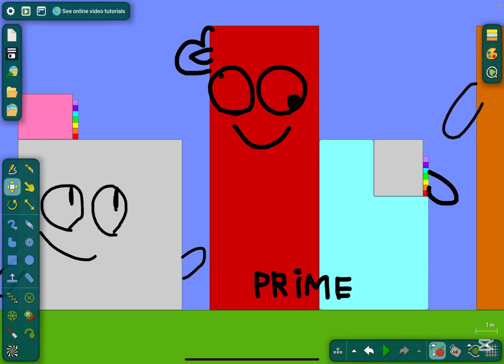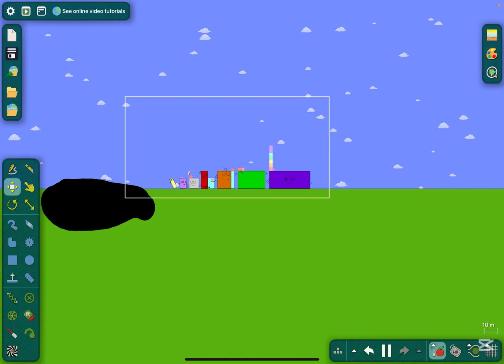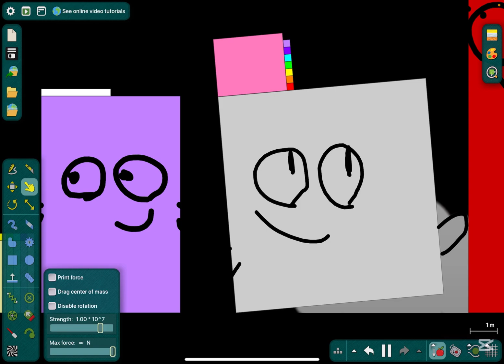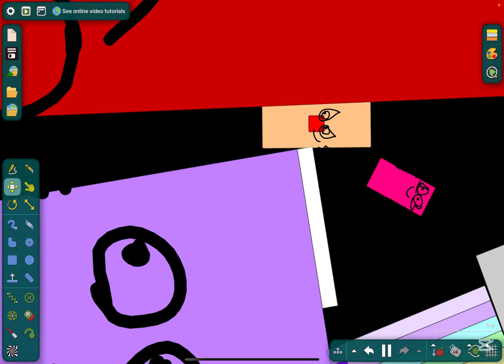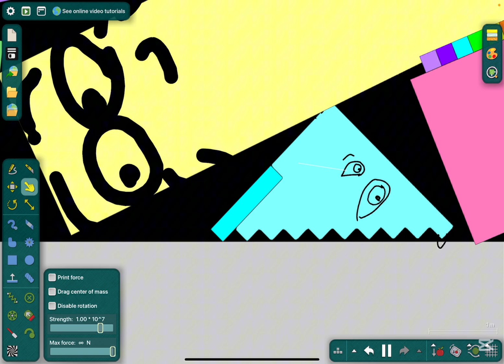Numberblocks S1 Ep9 Fibonacci Numbers! (Algodoo)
Today I will do the Numberblocks Season 1, Episode 9: Fibonacci Numbers (Algodoo)